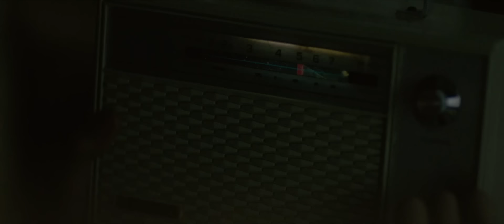Pengabdi Setan (2017) Official Trailer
Setelah sakit aneh selama 3 tahun, ibu akhirnya meninggal dunia. Bapak lalu memutuskan untuk kerja di luar kota meninggalkan anak2. Tak lama kemudian anak-anak merasa bahwa ibu kembali berada di rumah. Situasi semakin menyeramkan ketika mereka mengetahui bahwa ibu datang lagi tidak sekedar untuk menjenguk, tapi untuk menjemput mereka.